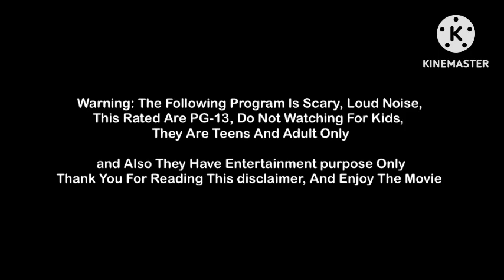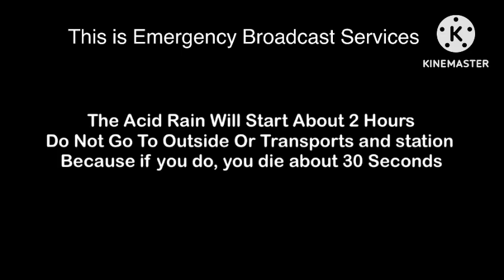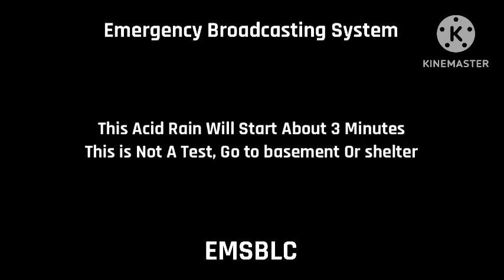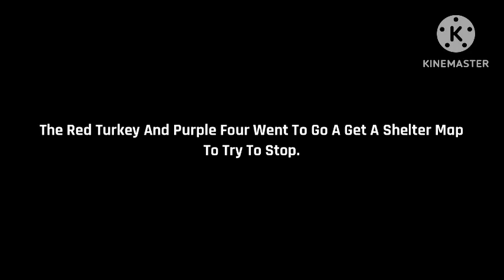Playdon And Pitchfork | The Acid Rain (PREMIERE)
Program: Kleki paint tool, KineMaster 5, 6 & Vegas Pro 14

Red Turkey, Purple Four & Neon Peashooter Try To Save A Day From Acid Rain Stops
Then Evil Channels Inside On The Weather Forecast
Rated: PG-13

No Disable Comments, And No Spanish Spambots Allowed, Because I Will Get My Consequences.